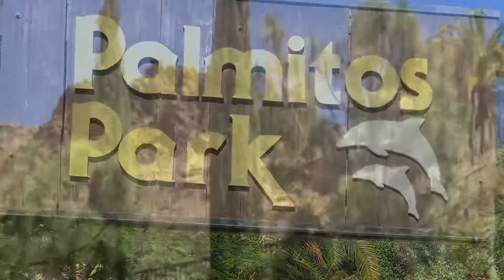GOD LOVES YOU 20.02.2020 PALMITOS PARK, GRAN CANARIA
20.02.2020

D a n k e  für die Sonne und tierische Wonne im Palmitos Park!

Der Palmitos Park ist ein Tierpark und botanischer Garten auf der kanarischen Insel Gran Canaria, der sich über eine Fläche von rund 30 Hektar erstreckt. Er liegt etwa zehn Kilometer nördlich des Maspalomas-Südstrandes, abgeschirmt in einem Barranco. Eröffnet wurde er 1978. Ursprünglich war er als Vogelpark konzipiert worden.

2007 zerstörten verheerende Waldbrände auf Gran Canaria 65 % des Parks. Leider verloren dabei auch ein Teil der Tiere ihr Leben.

Heute gibt es Vieles zu bestaunen: Kleine Quellen und Seen, ca. 1'200 Vögel, Reptilien, Schmetterlinge und eine Anpflanzung von über 400 Arten von Kakteen, Agaven und Orchideen sowie über 45 verschiedene Arten von Palmen aus aller Welt. Darüber hinaus ein Affenfreigehege mit umfangreicher Betätigungsmöglichkeit für seine Bewohner.

Der Park ist in mehrere Themen unterteilt. Das Orchideenhaus, welches das grösste der Kanarischen Inseln ist, beherbergt hunderte verschiedene Orchideenarten. Ein Kaktusgarten mit bis zu vier Meter hohen Kakteen sowie ein Schmetterlingsgehege wurden nach der Neueröffnung am 4. August 2008 ebenfalls angelegt. Weiter gehört zum Angebot ein artenreiches Aquarium, ein Teich für Wasservögel.

In mehreren Shows (Greifvogelshow, Papageienshow, exotische Vogelflugshow) werden die verschiedenen Vogelarten mehrmals am Tag vorgeführt. Ein Augenschmaus ist sicher auch die Delphinshow. Das Delphinarium wurde mit einer Tribüne für 1'500  Zuschauer gebaut und im 2010 eröffnet. Das Becken hat eine Fläche von 3'000 Quadratmetern und ist mit vier Millionen Liter Wasser gefüllt. 11 Filter sorgen für die Beibehaltung der Wasserqualität.

Ein Besuch lohn sich!

Und Gott schuf den Menschen nach seinem Bild, nach dem Bild Gottes schuf er ihn; als Mann und Frau schuf er sie. Und Gott segnete sie, und Gott sprach zu ihnen: Seid fruchtbar und vermehrt euch, und füllt die Erde, und macht sie euch untertan; und herrscht über die Fische des Meeres und über die Vögel des Himmels und über alle Tiere, die sich auf der Erde regen!

1. Mose 1,27-28